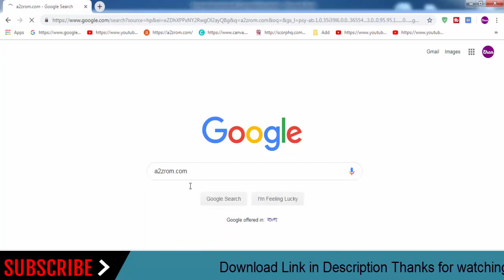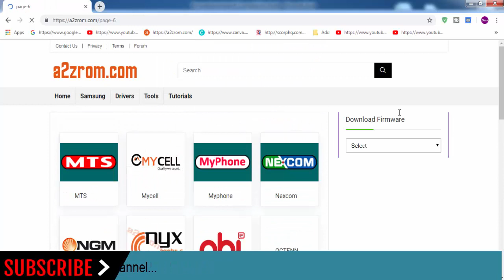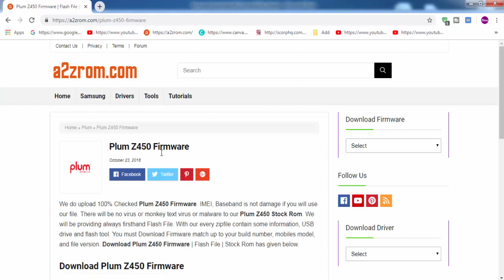Download Plum all Models Stock Rom Flash File & tools (Firmware) For Update Plum Android Device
How To Download Plum Stock Firmware (Flash File) For Update Android Device
If you looking for the stock firmware for your Plum device below We Provide Plum all Mobile Models stock ROM firmware.